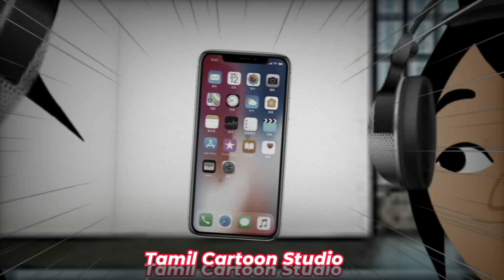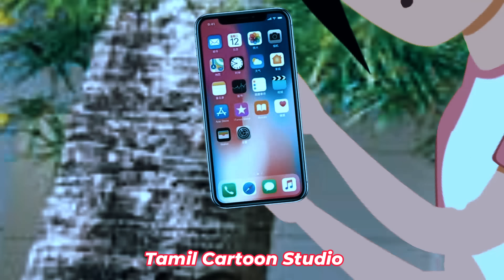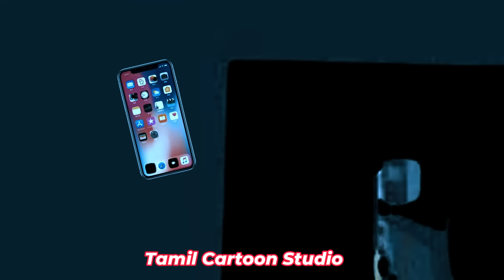என் புள்ள சுக்கிக்கு என்ன ஆச்சு 👻👻 👻| கனவு இல்லம்